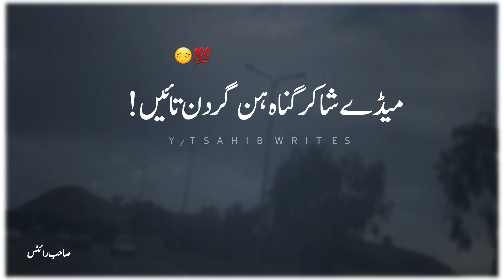Mera Hall Saboot Ay Ujran Da | Heart Touching Punjabi Poetry | Best Punjabi Poetry | Punjabi Shayari